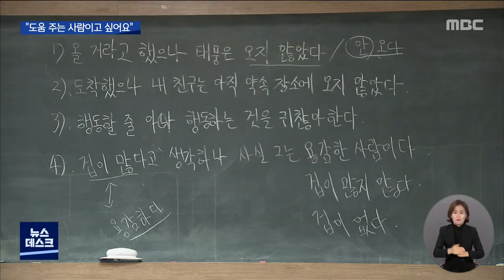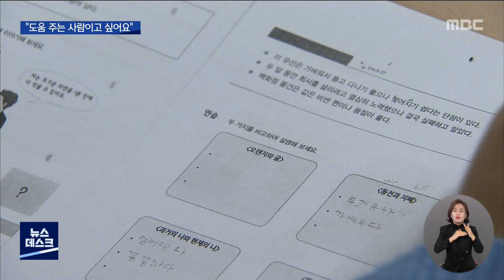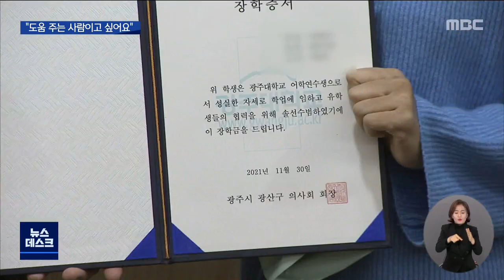'확성기 시위'했던 미얀마 학생에..이어지는 화답 (뉴스데스크 2021.11.30 광주MBC)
(앵커)

미얀마에서 민주화 시위가 한창이던 지난 2월,
미얀마의 한국 대사관 앞에서
확성기를 들고 도움을 요청했던 학생의 이야기, 전해드렸었죠.

지역사회 도움으로 천신만고 끝에 광주에 정착한 이 학생에게
따뜻한 응원과 든든한 지원이 이어지고 있습니다.

이다현 기자가 전해드립니다.

(기자)

양곤의 한국 대사관 앞에서 한 학생이 무릎을 꿇고 한국어로 외칩니다.

군부 쿠데타에 반대하고 국제사회에 도움을 구하는 겁니다.

"우리나라의 미래, 우리의 미래를 위해 좀 도와주십시오. 제발요."

소연이라는 한국어 이름을 갖게 된 이 학생은
지금 광주의 한 대학에서 어학연수를 받고 있습니다.

광주대학교와 5.18 기념 재단 등 지역 사회가
학생이 광주에 정착하는데 도움을 줬고,
이 소식은 지난달 광주mbc 보도를 통해 알려졌습니다.

한국 생활에 나선 지 어느덧 한달째.

한국어 자격증을 따고
정식으로 대학에 편입한다는 목표도 세웠습니다.

* 김소연 /미얀마 유학생
"지금은 한국에 신세 지고 있는 상태라서, 한국과 미얀마 사이에
중요한 사람이 아니더라도 조금 도움이 되는 사람이 되도록."

이런 꿈을 꿀 수 있는 토대는 주변의 애정과 응원입니다.

소연 씨의 이야기가 알려지면서
2천 개 넘는 인터넷 댓글로 환영의 메시지가 전해졌고,

대학 교직원들은 상대적으로 따뜻한 나라에서 온
소연 씨를 위해 겨울 옷과 이불을 마련하는 등
세심한 관심을 아끼지 않았습니다.

"관심이 조금 없어졌다고 제가 생각했거든요.
그런데 댓글을 보니까 지금도 우리나라에 관심을 이렇게 갖고 있구나..."

지역사회의 든든한 지원도 잇따르고 있습니다.

소식을 접한 몇몇 의사들은 미얀마 민주화를
지지하는 뜻을 모아 기부금을 마련했고,

작은 마음을 보탤 수 있는지 묻는 문의도 이어지고 있습니다.

* 김종선 / 광주 광산구 의사회장
"미얀마 민주화 운동에 대해서 꾸준한 관심을 가지고 있었습니다.
이번에 학생이 오게 되어서 도움을 주기로 결정했습니다."

* 홍성운 / 광주대학교 국제협력처 부처장
"당장 본국으로 귀국하기는 어려운 상황이니. 진로 설계를 통해서
한국에 취업할 수 있는 길을 저희가 지금 여러가지로 알아보고 있습니다."

서슬퍼런 군부의 총칼 앞에서
'도와달라'던 학생의 간절한 외침에
광주 지역 사회가 화답하고 있습니다.